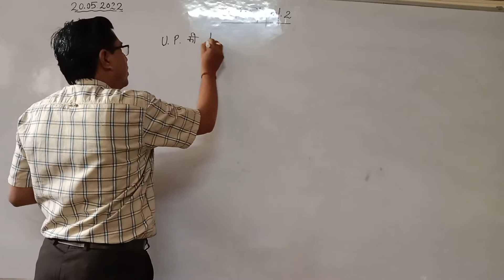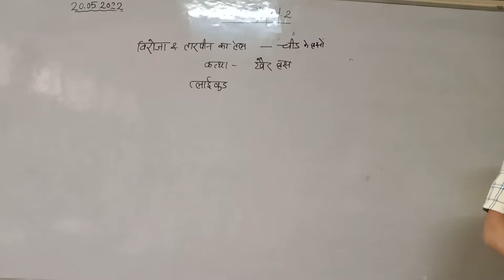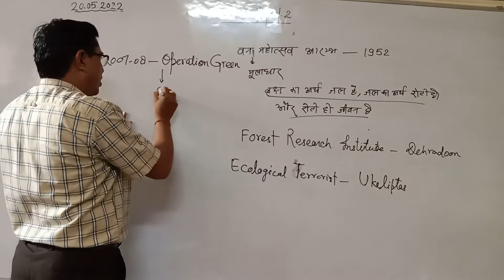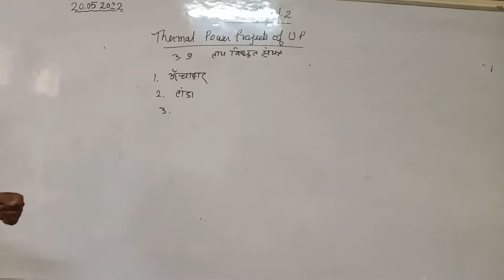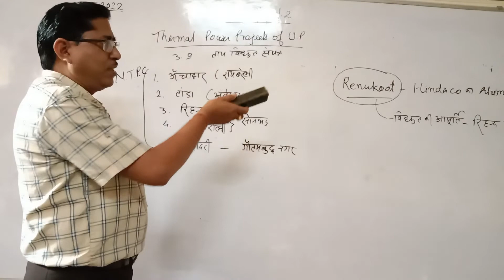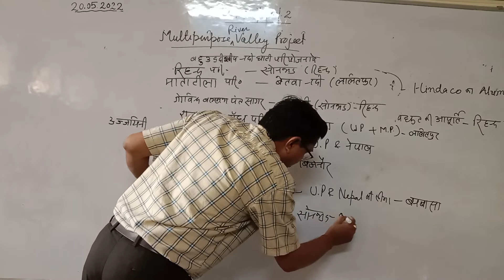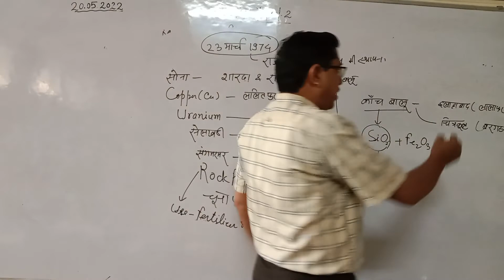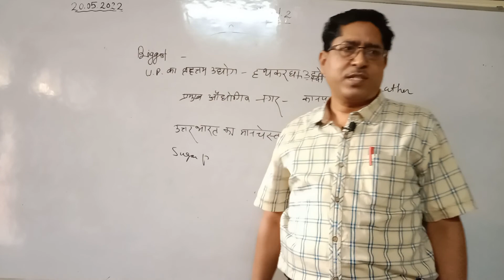UPSC _ U.P Special 2 _ dt 20.05.2022